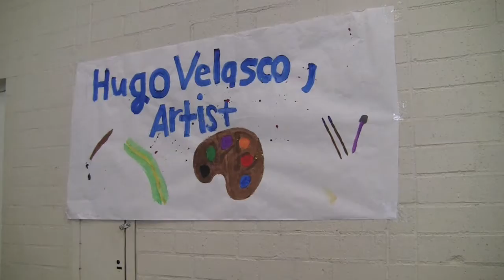Exhibition by Hugo Velasco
Welcome to Vive the Special DREAM Short Film Festival 2010.

The Academy will sponsor the premiere of a web-based international short film festival which will screen for the first time the works of adults with special needs to nurture existing and emerging creative talent. The festival will be open to all special needs communities. The winning entries will be featured on the Academys website so that these works can be enjoyed year-round by everyone.

Here you have 2 ways to submit your work.

Load your video on You-tube and e-mail the link with a picture and a small biography to In order for you to participate you must register to follow up with the competitions news.

You can also follow the next  steps:

Short Film/Video Submissions

* Maximum Length: 5 minutes

* Maximum file size: 30 MB

* File type: Quicktime (.mov)

Submission Guidelines

Only images or video produced by artists with special needs will be eligible for submission for the Academys 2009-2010 Vive Film competition.

All materials must be submitted with the artists headshot, biography, and release form.

Mail DVD with a Quick time file and a release form to:

Academy of Special Dreams
Attention Art Department